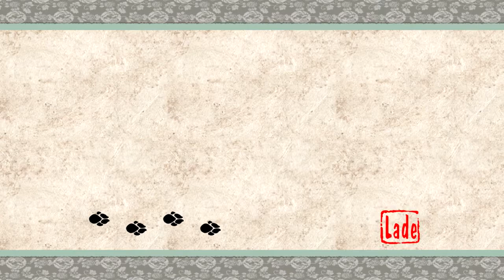Let's Play Okami HD 083 - Angriff auf die Oni Insel (Deutsch|Blind)